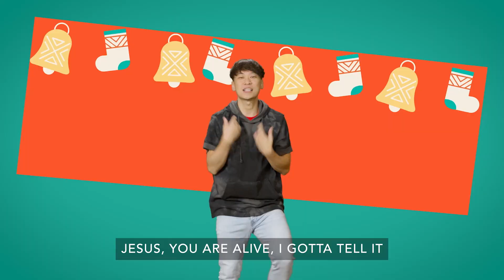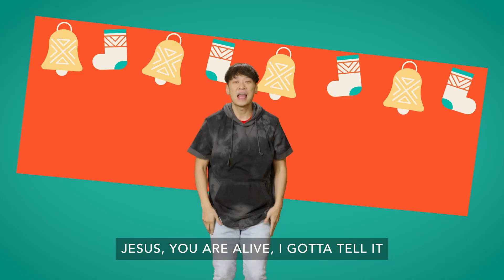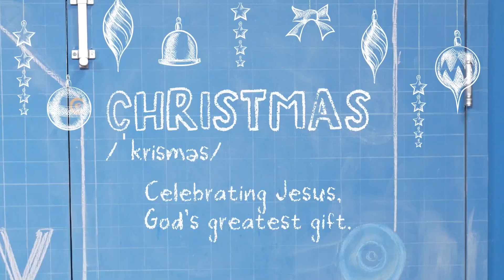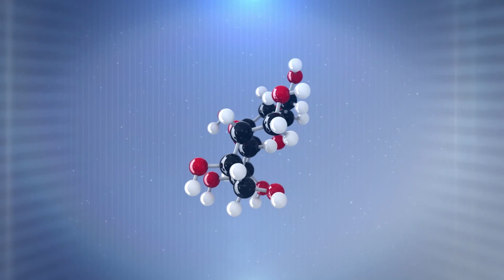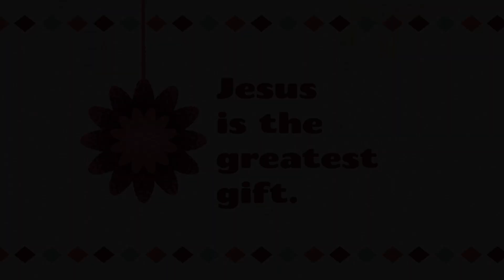K-3rd Online Experience - Dec 18